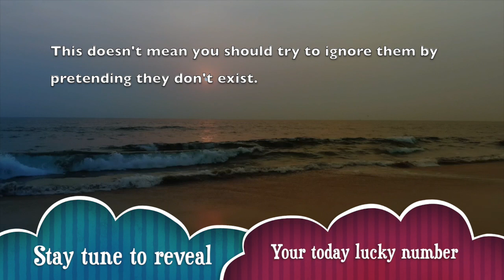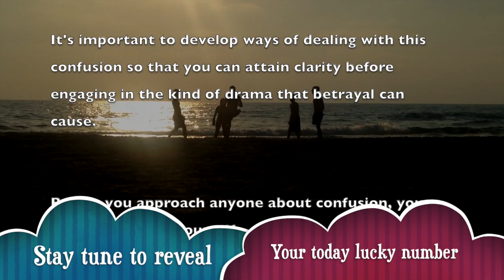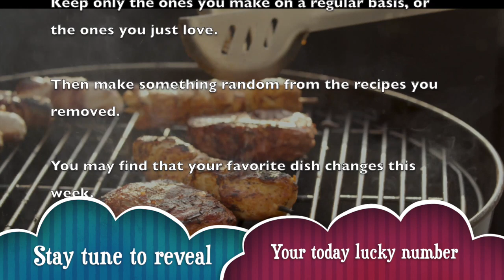Tuesday, October 22 : Libra is on a lucky run || Horoscope for today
_ Get your free Libra horoscope and find out what the planets have predicted for your day, week, month and year.